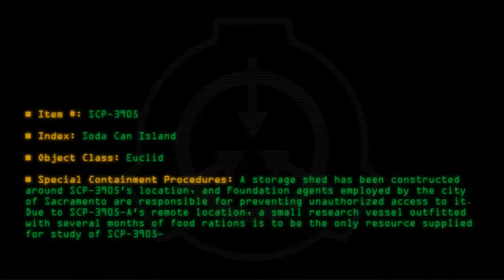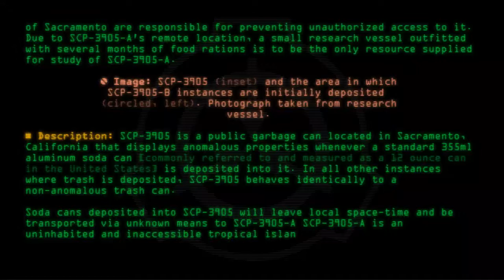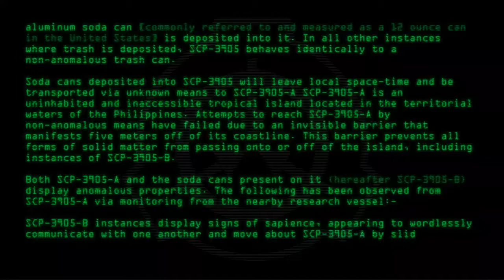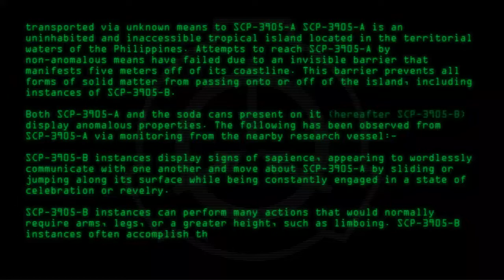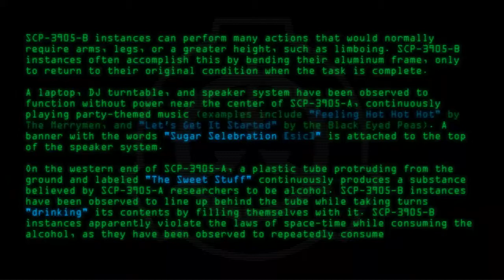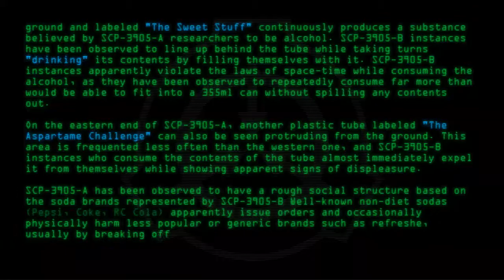SCP-3905 - Soda Can Island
Code: SCP-3905
Title: Soda Can Island
Rating: 67
Wordcount: 953
Last Edit: 24 Jan 2020 18:18
Revision: 19